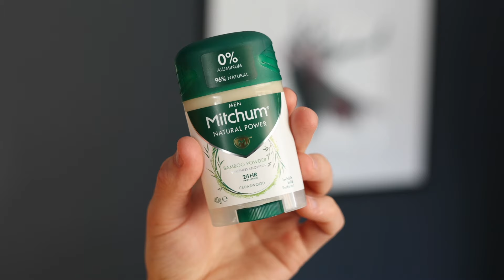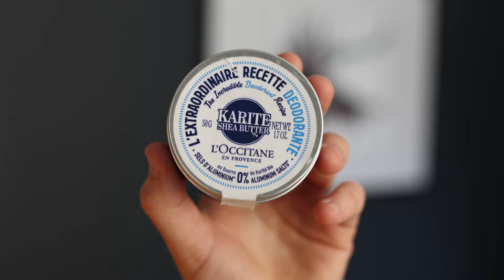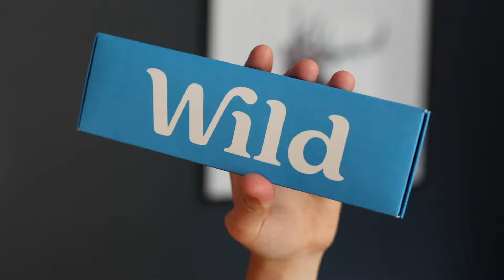Top 3 : Best Aluminum-Free Deodorants for You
The best aluminium-free deodorant for you. The best budget deodorant, best for travel and best for refills. I know some people say they have to have aluminium for them to work, but I'd disagree. But you do you!

— Mitchum Bamboo

In This Video:
00:00 Introduction
01:06 Best Budget Deodorant
02:03 Best Deodorant For Travel
03:23 Best Deodorant For Refills

Come and follow me on...